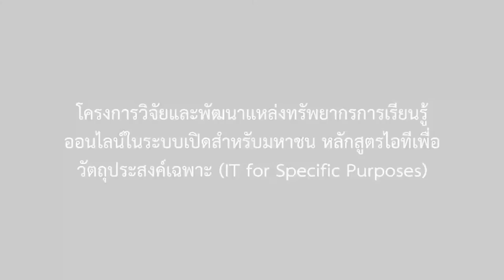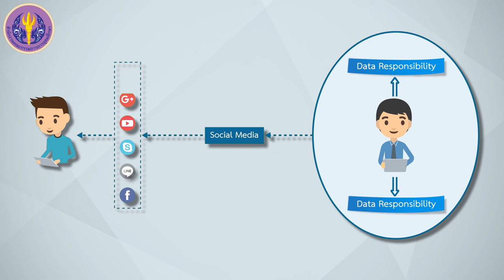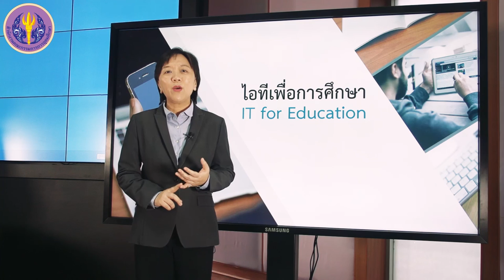การใช้ Social Media ในการพัฒนาผู้เรียน